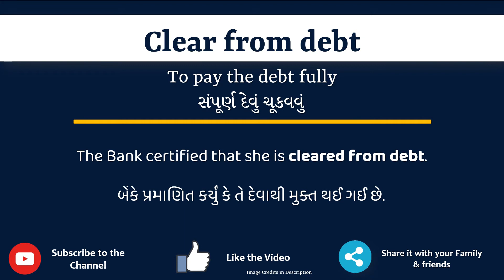Clear from debt Meaning in Gujarati | Clear from debt નો અર્થ શું છે | Clear from debt ગુજરાતી માં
આ વિડિયો માં તમે Clear from debt નો Gujarati માં અર્થ સમજશો અને એની સાથે Clear from debt નું pronunciation પણ શિખશો. એટ્લે કે તમે Clear from debt ના meaning ની સાથે સાથે એ પણ શિખશો કે Clear from debt ને કેવી રીતે બોલાય, Clear from debt ને બોલવાની સાચી રીત કઈ છે.

તો બસ એક મિનટ માં શીખો Clear from debt શબ્દ ને.

Lets learn Gujarati Meaning of Clear from debt in detail

Clear from debt ને examples થી સમજીએ